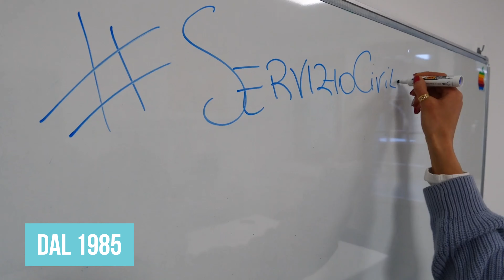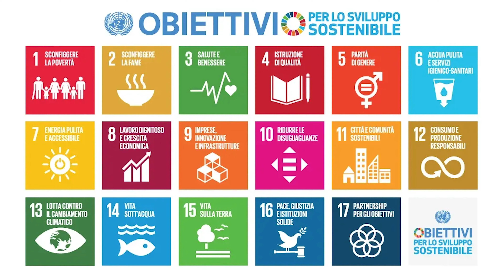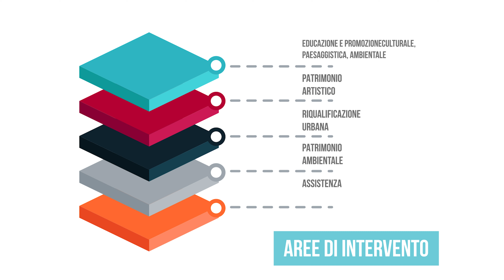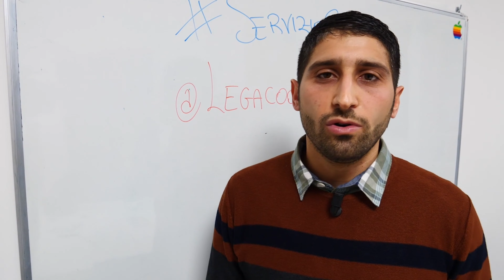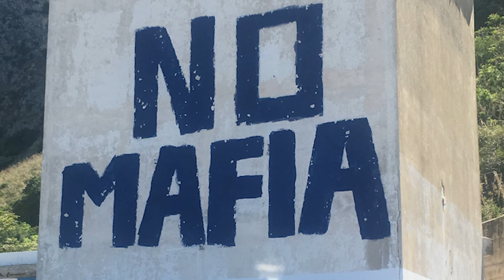41° Congresso nazionale Legacoop - Servizio civile nazionale